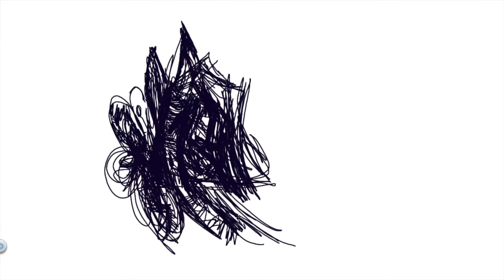New type of Eagles Cocohen 8